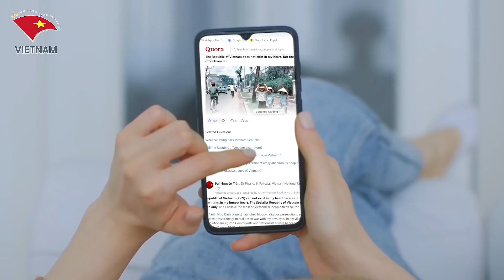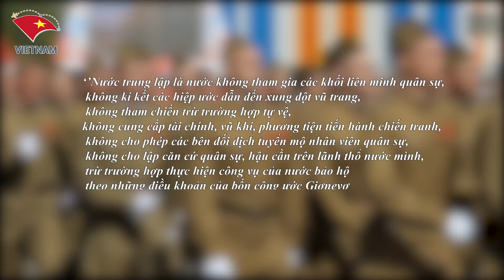Nhiều Người Nước Ngoài Và Cả Người Việt Nam Đều Thắc Mắc Một Điều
Các Bạn Đang Xem Video:  Nhiều Người Nước Ngoài Và Cả Người Việt Nam Đều Thắc Mắc Một Điều